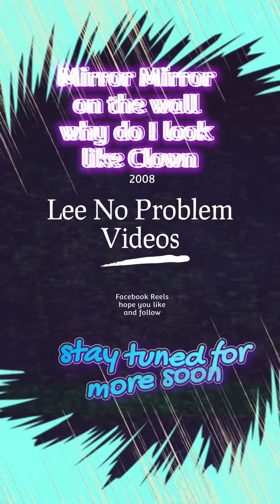Mirror Mirror on the wall why do I look like Clown trailer one